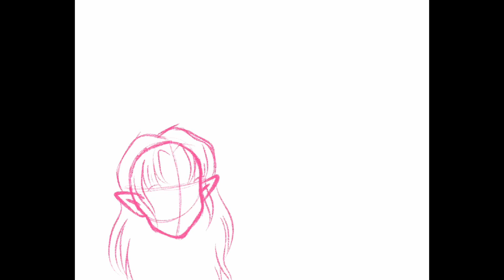Let's Draw! | Luigi always throwing it back after winning Smash Bros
he can't help it